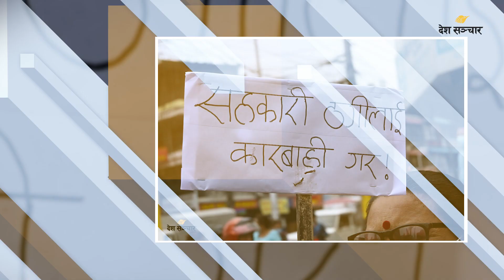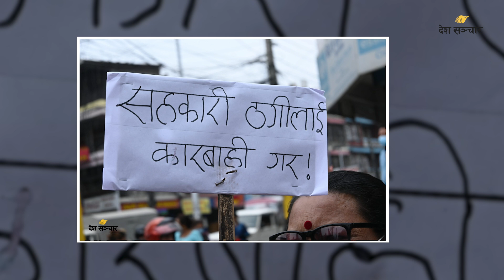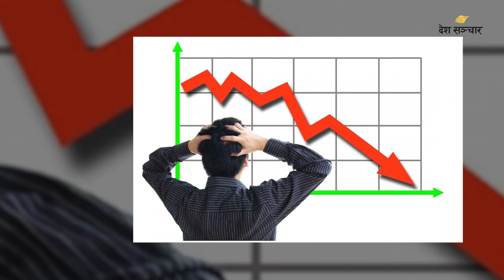माधव नेपाल सर्वसम्मत अध्यक्ष हुने करिब निश्चित, चुनाव भए पनि उनकै पल्ला भारी | Deshsanchar Samachar